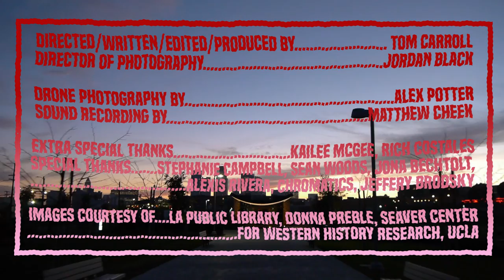The Cradle of Los Angeles | Part 1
Los Angeles State Historic Park—a 32 acre green field on the edge of Chinatown. For most of time, it was a floodplain where wild roses and grapes grew, then farmland, then a rail yard. Soon it will be LA's newest park.

This park and its surroundings are the cradle that Los Angeles grew out of. People over 1000’s of years have been pulled to this area, but why?